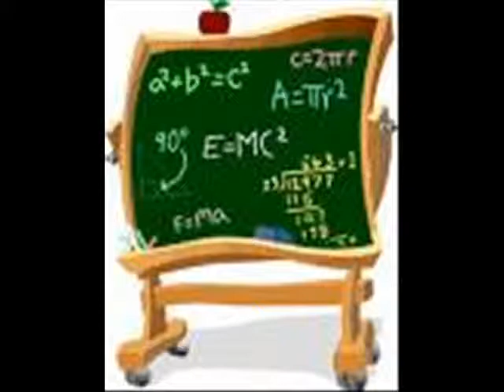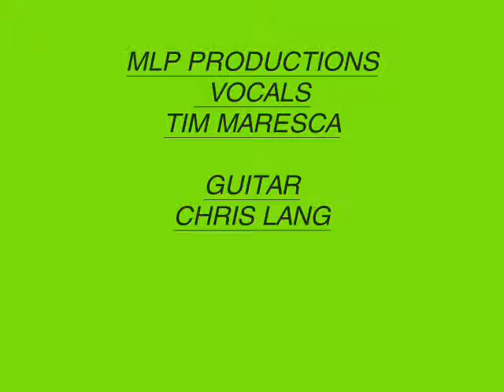FIGHT SONG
MLP Presents. Brain Damage by LTMU The only single worth putting on here. Life's Tragedies Misforutunes & Unhappiness.